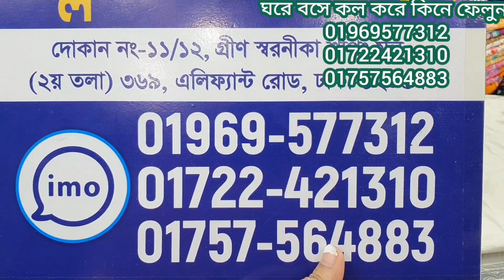অরজিনাল ভিনয় ব্রান্ডের স্টাইলিশ পাটি থ্রি পিস কিনুন ঘরে বসে।new design vinoy branded three pis price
vinoy brand three pis new larty three pis collection